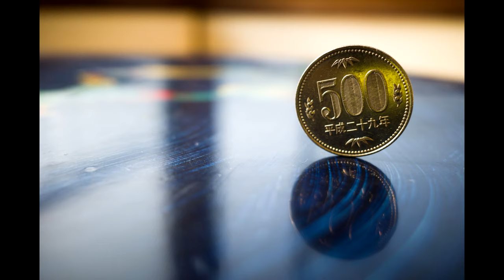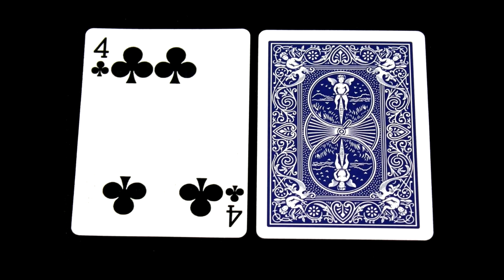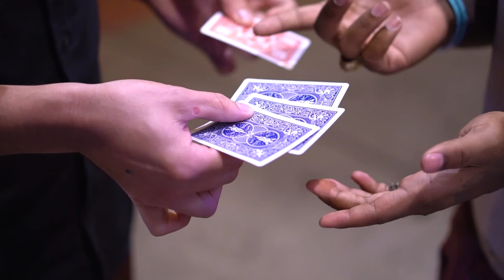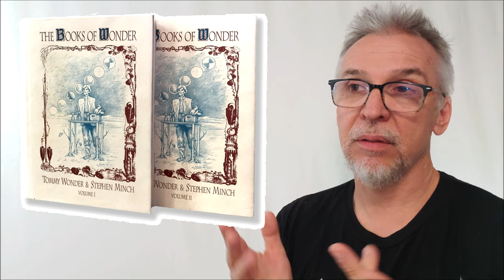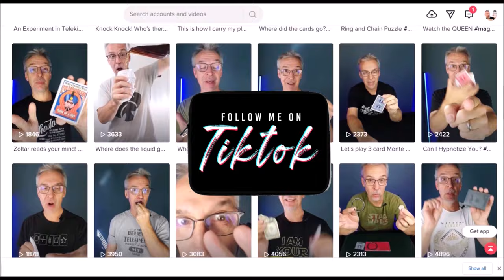Magic Question - When they ask "Can I see that?"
Buy Magic Books and Tricks I recommend

Magic Tricks
Best Magic
Easy Magic
Learn Magic